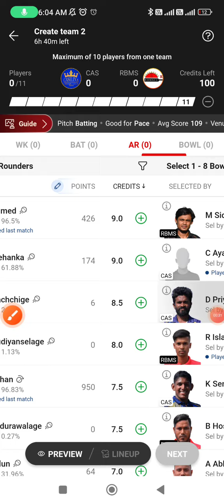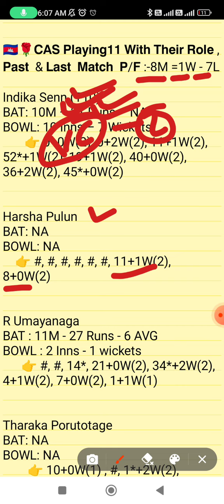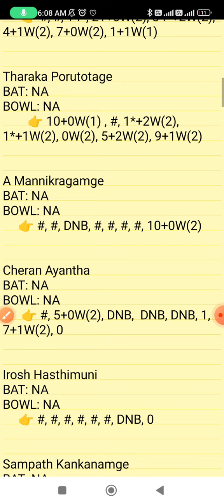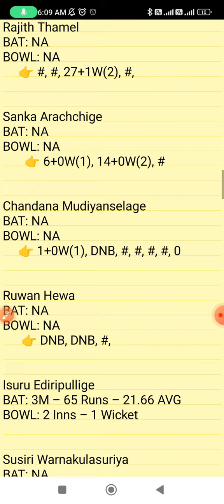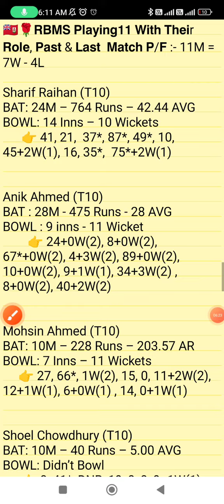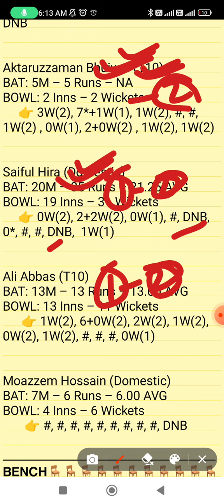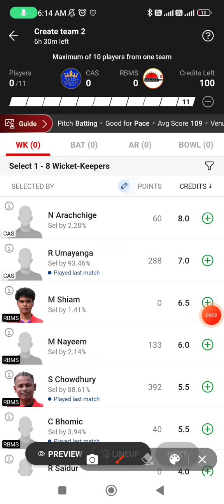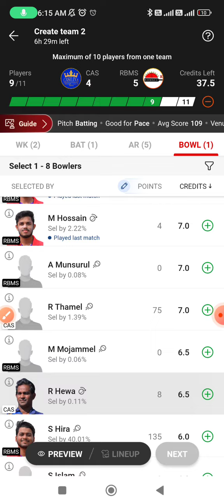CAS vs RBMS Dream11 prediction, CAS vs RBMS dream11 team, RBMS vs CAS dream11 prediction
JOIN MY TELEGRAM CHHENAL 👉

CAS vs RBMS dream11 prediction
CAS vs RBMS
CAS vs RBMS match prediction 2023
CAS vs RBMS Rome t10 match
CAS player's stats
RBMS  player's stats
team prediction of t10 match
CAS vs RBMS dream11 team
today's t10 match prediction
CAS vs RBMS t10 match 2023
RBMS vs CAS
today's Rome t10 match prediction
Rome  t10 match 2023
Dream team
Dream11 prediction
Today's match prediction
RBMS vs CAS   match dream11 prediction
RBMS vs CAS dream11
RBMS vs CAS   today's match prediction
RBMS vs CAS  t10 match
CAS vs RBMS  grand league
CAS vs RBMS grand league prediction
RBMS vs CAS grand league
today's t10 match grand league prediction
Rome t10 match prediction
CAS vs RBMS fantasy team
CAS vs RBMS match
CAS vs RBMS team prediction
today's best t10 match prediction
today's ECS Rome t10 match prediction
fancode ECS Rome t10 match

1. This Analysis Based On My Understanding, Knowledge, And Instinct. While Selecting Your Team, Consider The Point Mentioned And Make Your Own Decision.

3. This games involves an element of financial risk and may be addictive,so.please play responsibly and at your
own risk.

4. FANTASY LEGEND AKHADA Do Not Permote Any Gambling App And Not Liable For Any Profit Or Loss Which May Arise From Any APP